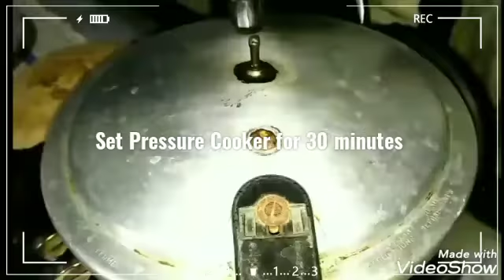Kalay Channy ka salan | blackchickpeas | bengal grams | desi food | High protein recipe | Nutri-chen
Black chickpeas / kaaly Channy / Bangal grams : 500g
Oil : 1 cup
Onion paste : 250g
Salt : to taste
Red chilli : 1½ tbsp
Turmeric : 1tsp
Coriander powder : 1tsp
All spice powder : 1tsp
Ginger garlic paste : 1 tbsp
Green chilli : 8-10 nos
Fresh coriander : 2 tbsp
Water : 1 litre

Method :
Soaked Black chickpeas for over night or 8 hours.
Take onions and grind it with some water to make smooth onion paste.
Heat oil in a pressure cooker, add ginger garlic paste, fry slightly.
Add onion paste and cooked for 2 minutes.
Add all spice, 1 glass water and cooked on high flame for 15 minutes until oil separates from masala.
Add soaked black chickpeas with 3 glasses of water.
Set Pressure Cooker for 30 minutes.
Add green chilli's and cooked it on high flame for more 5 minutes to get required consistency.
Turn off flame and garish with fresh coriander.
Serve hot with roti, Naan or boil rice.